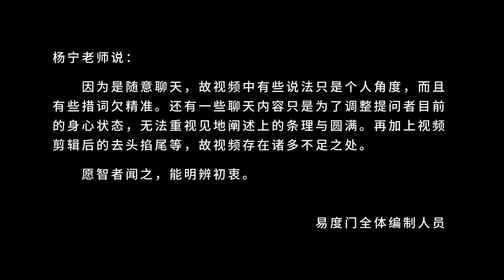气脉的转化是心进入无分别状态 易度门 聊天室汇辑2017年12月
气脉的转化是心进入无分别状态
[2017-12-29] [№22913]